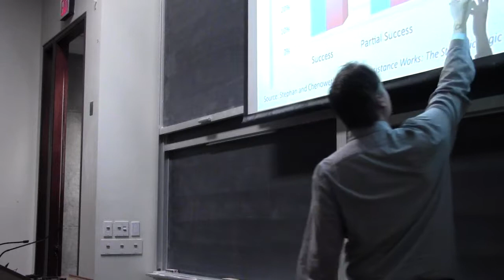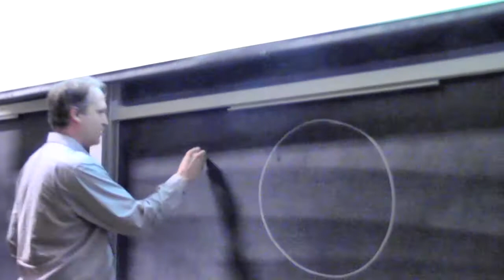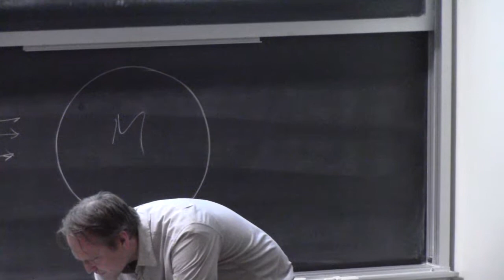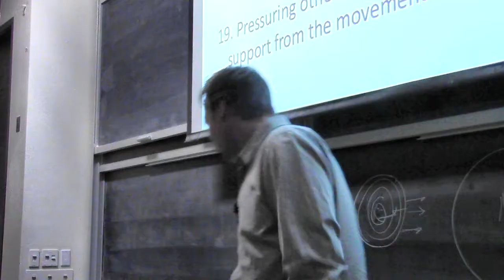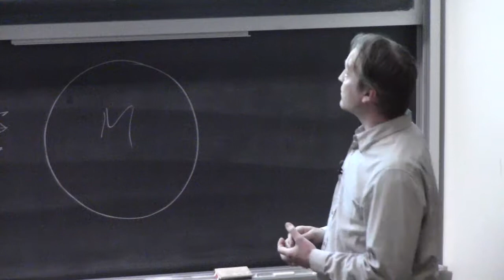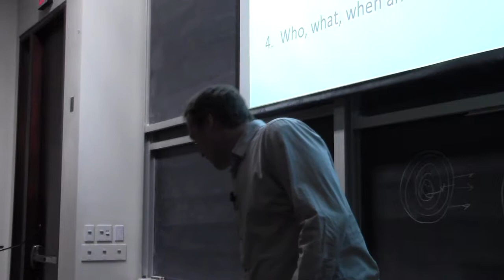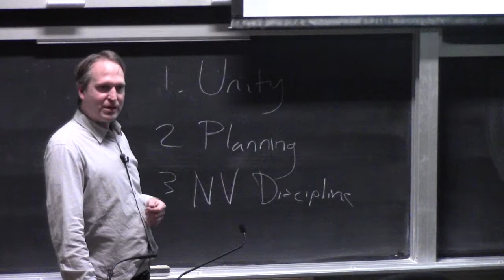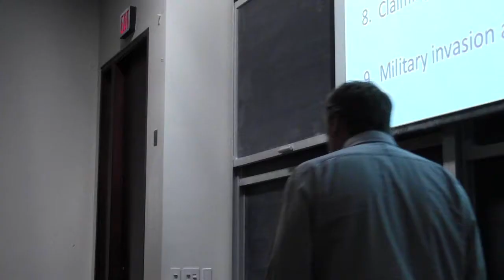External Actors, Right to assist and Civil Resistance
ICNC Academic Seminar Day 2 lecture by Merriman